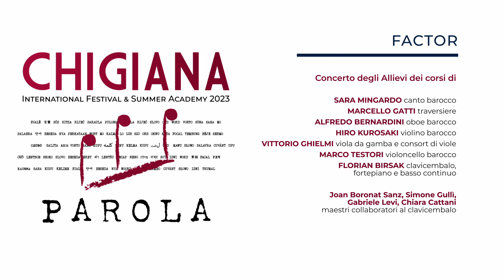CHIGIANA MOZARTEUM BAROQUE PROGRAM 2023: J.S. Bach, da Magnificat BWV 243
CHIGIANA INTERNATIONAL FESTIVAL & SUMMER ACADEMY 2023 "PAROLA".
"Chigiana Factor", Allievi del Chigiana - Mozarteum Baroque Program.

Docenti: M° Sara Mingardo, M° Dorothee Oberlinger, M° Marcello Gatti, M° Alfredo Bernardini, M° Hiro Kurosaki, M° Vittorio Ghielmi, M° Marco Testori, M° Florian Birsak.
Maestri collaboratori al clavicembalo: Joan Boronat Sanz, Simone Gullì, Gabriele Levi, Chiara Cattani

Joaquim Cangemi, tenore
Hong Yu Wong, violino
Anna Johannsen, violoncello

da Magnificat BWV 243

n.8 Aria - Deposuit potentes

Registrato a Siena, 2 settembre 2023
Accademia Musicale Chigiana
Chiesa di S.Agostino